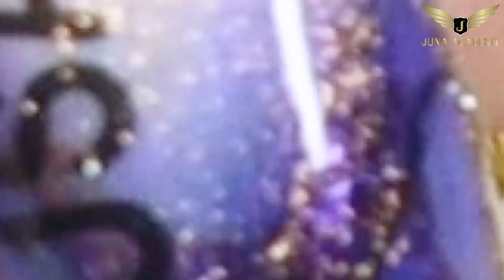Nail Vân đá ảo, hiện đại - Vân đá nail cồn loang siêu nhanh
Để làm nail Vân đá có khá nhiều nguyên liệu, nhưng Thảo thấy cách làm nail Vân đá từ cồn loang là nhanh nhất.
 Các mẫu nail vân đá cồn loang đơn giản có trong các video trước, ở video này chúng ta sẽ thêm 1 vài bước nhưng vẫn Thuộc Vân đá đơn giản♥️
Nếu thấy video hữu ích mọi người hãy chia sẻ video nha

Kênh Youtube Nghi Thảo là nơi chia sẻ các bài học Nails Mi từ đơn giản đến nâng cao dành cho tất cả mọi người !
Có gì thắc mắc các bạn comment xuống bên dưới Thảo sẽ giải đáp cho mọi người nha
Video tiếp theo các bạn cần học về bài nào hãy comment bên dưới Thảo sẽ giúp các bạn nhé !!

Kết nối với Nghi Thảo - Giảng viên dạy nail :

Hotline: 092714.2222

Xem thêm các video liên quan :
▶️Học nail cho người mới bắt đầu - cách cầm kìm và nhặt da trên quả chanh